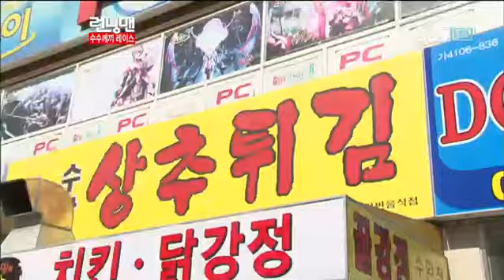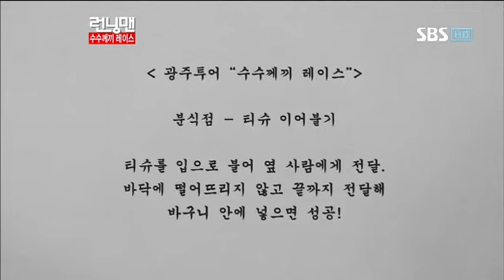런닝맨 249회 다시보기13